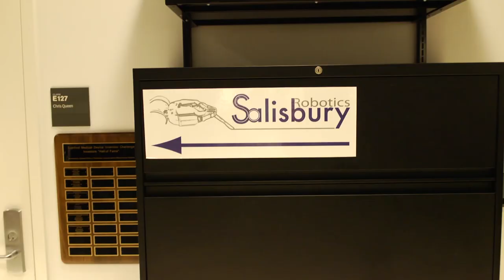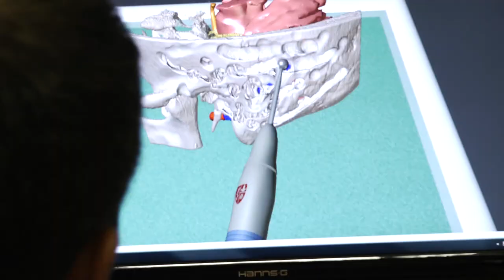Ready for Robots?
Steve Goldbloom visits Stanford University's Salisbury Robotics Lab and meets some frighteningly advanced robots...and their creators.

Created by Steve Goldbloom & Noah Pink
Produced by Nic Pollock

Guest starring Laura Beckner.

Special thanks to the PBS NewsHour.

For breaking developments, follow: @stevegoldbloom and @EBTNews